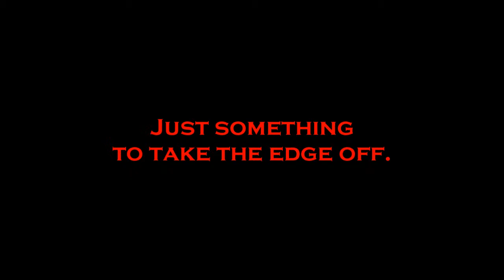Let's Screw Around: 2048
Last 2048 vid, I swear.
Now, let's see how high I can push this score.